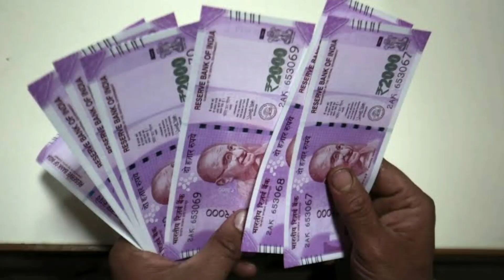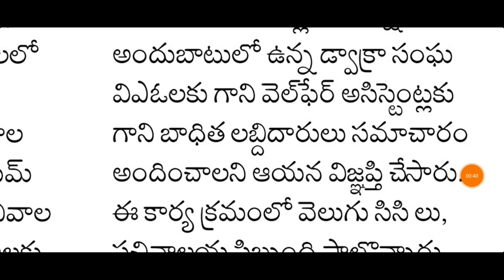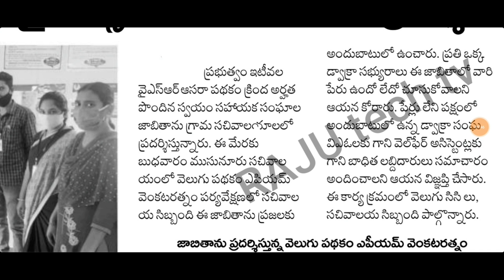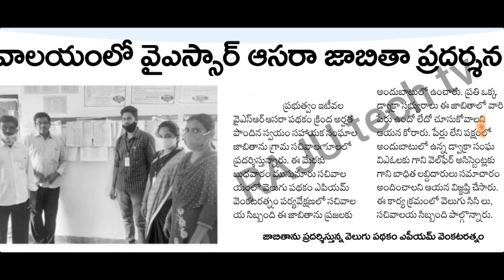ఇప్పుడే వచ్చిన వార్త :- డ్వాక్రా రుణమాఫీ వెంటనే ఈ 1 పని చేస్తేనే లేదంటే 100% మీకు రాదు | AP DWAKRA R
ఇప్పుడే వచ్చిన వార్త :- డ్వాక్రా రుణమాఫీ వెంటనే ఈ 1 పని చేస్తేనే లేదంటే 100% మీకు రాదు | AP DWAKRA RUNAMAFI 2 PHASE LATEST NEWS 2021